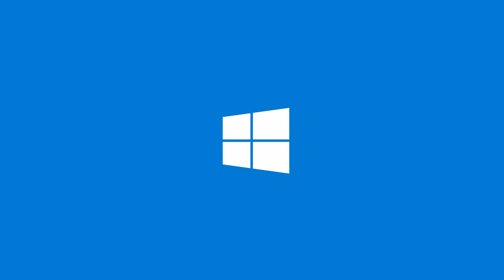ZenBook UX425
Just imagine walking around with a 1.13KG ZenBook that can get you through 22 hours of non-stop working with Windows10 … wait! You don’t have to imagine, it's the world’s slimmest laptop with full I/O ports! 😍 😍
Now you can place your order for ZenBook 14 UX425 from our authorized dealers with the following specs
➡ Intel 10th Core i7processor 💪 💪
➡ 3D IR Camera 🕶 👓 🕶 👓
➡ Comes with 16GB up to 32GB LPDDR4x memory 😱 😱
➡ 300nits FHD &1W 450nits FHD Panel 😍 😍
➡ 1TB PCIE G3